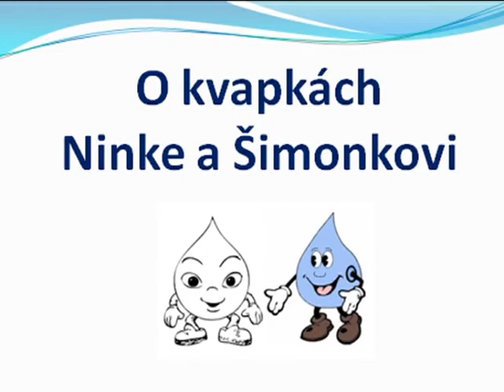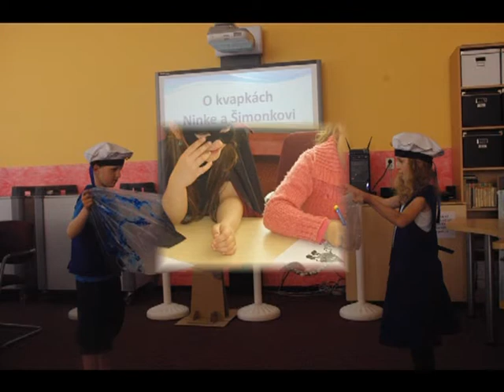kvapka fotoklip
Popis